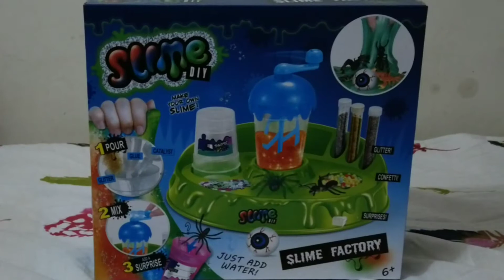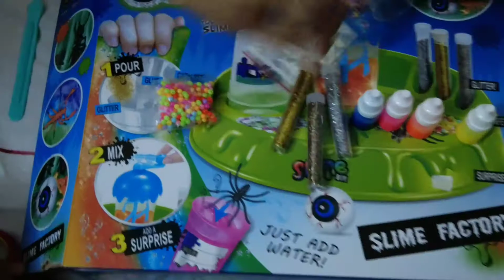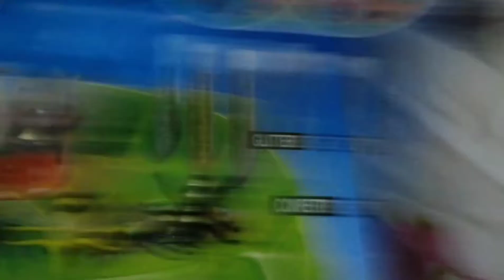SLIME FACTORY||So slime DIY SLIME Factory glitter confitte surprise No Glue Unboxing Toy REVIEW